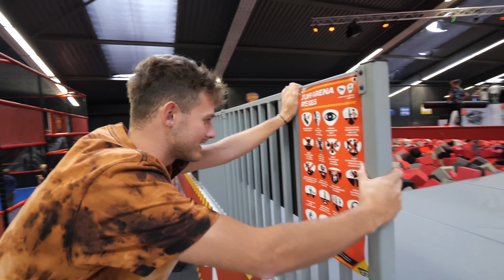Kies Niet De Verkeerde Trampoline En Win!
Kies niet de verkeerde trampoline en win. Ik neem het in deze video op tegen Boaz en Tim. Wie wint tijdens de challenges het meeste geld?

Hopelijk hebben jullie genoten van deze nieuwe video. Heb jij nou een super leuk idee voor een video laat die dan zeker achter in de reacties.

Jo mensen leuk dat jullie kij… ooh dit is geen video?
Een stukje over mezelf schrijven?! Oke daar gaan we dan….

Ik ben Mees van Dam en ik ben 22 jaar. Mensen kennen mij over het algemeen door mijn social media kanalen. Waar ik actief ben op YouTube, Instagram en TikTok. Op deze kanalen richt ik mij vooral op alles wat te maken heeft met salto’s en sport in het algemeen. Mijn doel achter mijn kanalen is door middel van mijn enthousiasme voor mijn sport andere te motiveren om meer in beweging te komen. Ik probeer in mijn video’s uit te stralen dat het belangrijk is om vriendelijk en creatief te zijn, altijd jezelf te blijven, grenzen te verleggen en doorzettingsvermogen te tonen. Ik sta altijd open voor de grootste avonturen en ben het liefst op reis de wereld aan het ontdekken. Mijn familie en vrienden zijn een belangrijke factor in al deze mooie avonturen.

Het belangrijkste wat ik in de afgelopen jaren heb geleerd is om mezelf te vertrouwen. Jij bent de enige die een verschil kan maken voor jezelf.

Wees jezelf!